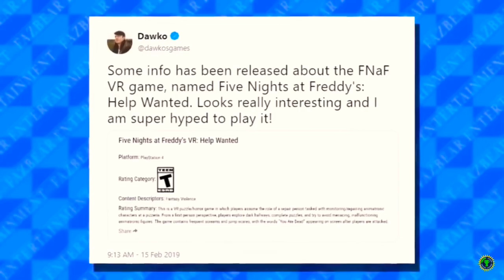Time To Stop - Game Theory